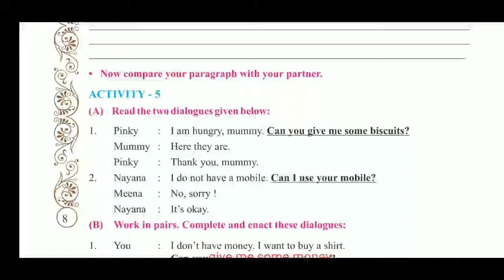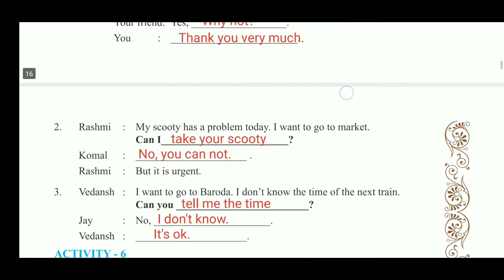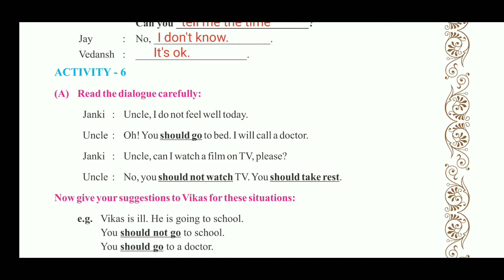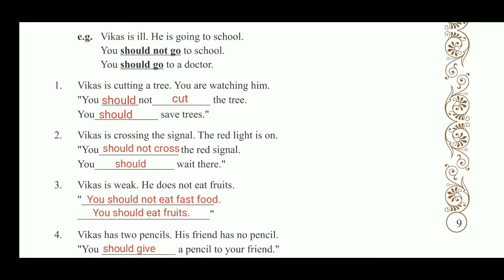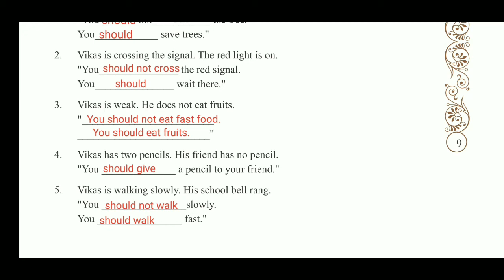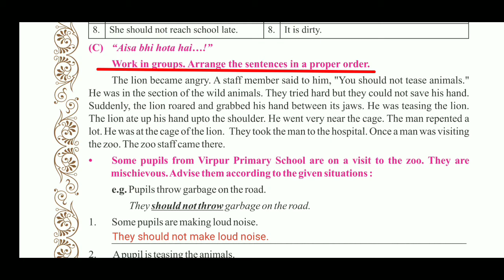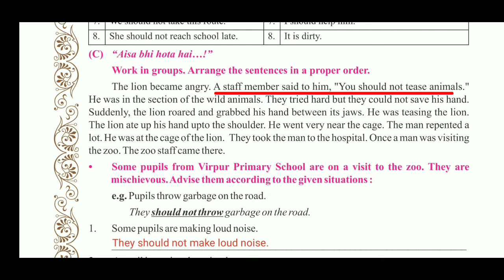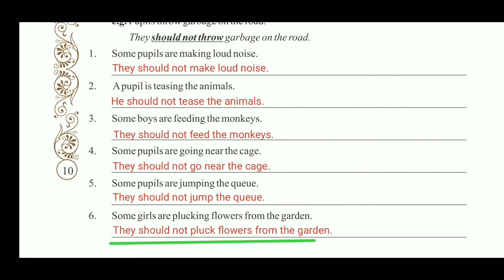Sem-2 English std-8 unit-1 I will Be That Activity-5 & 6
This video is about sem-2 English std-8 unit-1 I will Be That Activity-5 & 6. you can see the explanation about the Activities.
You can see other videos of this unit 1 I will Be That
By using following links...